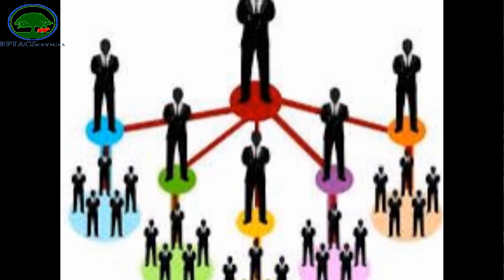Comment nous produisons la tomate en saison pluvieuse (épisode 06: fertilisation)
Après installation d'une parcelle agricole, il convient toujours d'avoir un planning pour le contrôle des maladies.

En réalité, la tomate est sujets de deux principales attaques à savoir les attaques des animaux et ceux des champignons.

Nous utilisons donc à cet effet des fongicides pour combattre les maladie d'origine fongique et les insecticides et nématicides pour les maladies d'origines animal.

Aujourd'hui, nous sommes à la phase de fructification dans notre parcelle après plusieurs problèmes rencontré. Cependant, nous parlerons de la fertilisation tout au long de cette vidéo